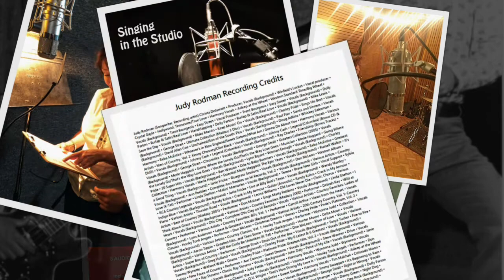How I Teach Voice, How YOU Learn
This video introduces me and my vocal coaching process. There are so many vocal coaches and methods out there; why would you want to work with me? Watch to find out how I train voices, and how your voice actually learns and uses the lessons to expand vocal ability, increase vocal health and maximize message impact.

- TIMESTAMPS -
00:00 How do you know a vocal training method works?
00:35 Introducing me and my training process
01:11 Getting your breath technique ("Power") right
01:37 Getting your throat open ("Path")
02:02 Gaining communication skills ("Performance")
02:29 Why trust me to train your voice? Where my students have performed
03:25 My experience in recording studio
03:48 My work with speakers
03:59 My  experience with vocal mistakes, dysfuntions and damage
04:45 The process of vocal improvement
05:05 Timeframes of vocal improvement - immediate and continual
05:56 5 Stages of vocal improvement - discovery, healing, maximization, maintenance, protection
08:28 How you can internalize new vocal technique  - consciously, subconsciously
10:10 My training tools - anatomy, imagery, vocal exercises